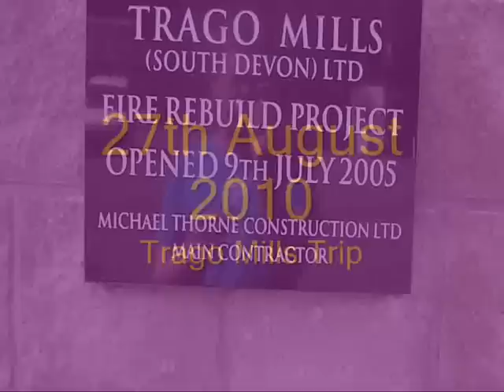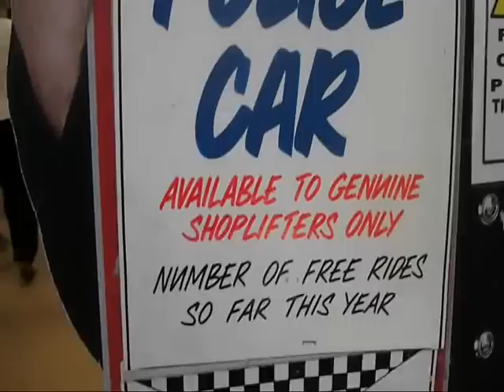27th August 2010 Trago Mills Trip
Today went down Trago Mills well i saw some people i really didn't wanna see Brian ask me if he could feature on my youtube so i took him up on that offer and I Learned that Trago Mills Is Still rubbish like it use to be!